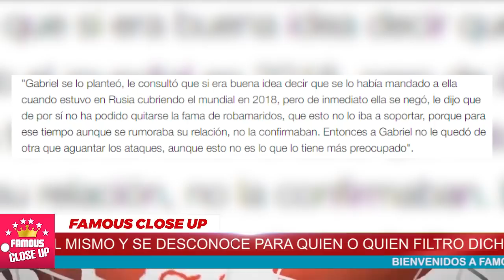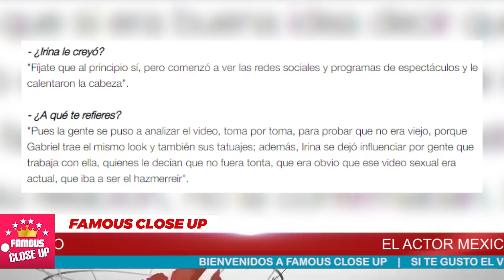👿 ¡𝗦𝘂𝗰𝗲𝗱𝗶𝗼́ 𝗛𝗼𝘆! Gabriel Soto 𝗘𝗦 𝗗𝗘𝗦𝗖𝗨𝗕𝗜𝗘𝗥𝗧𝗢 por Irina Baeva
A Irina Baeva no le salen las cuentas con las fechas del video de Gabriel Soto por lo que no parará hasta saber con quién la engañó.